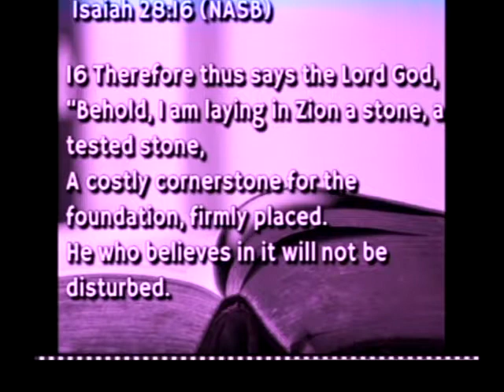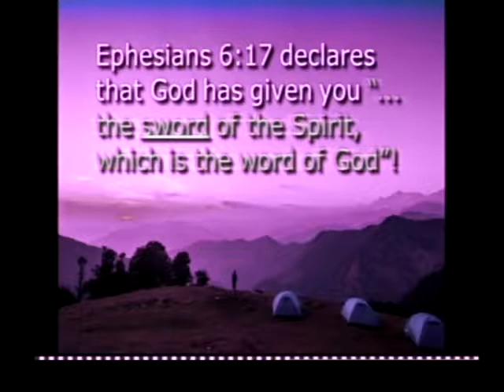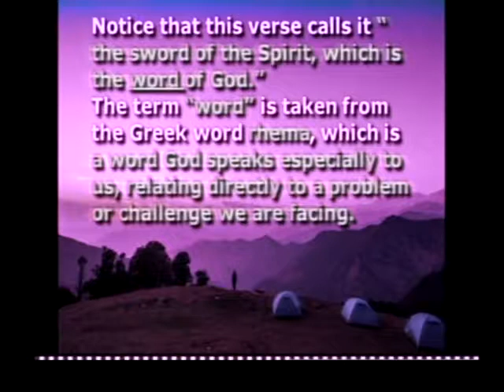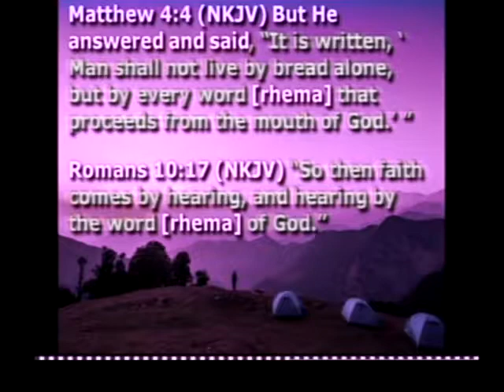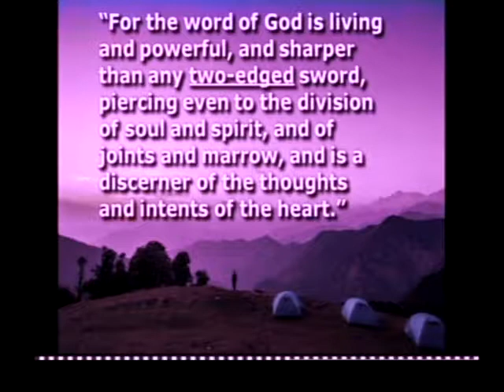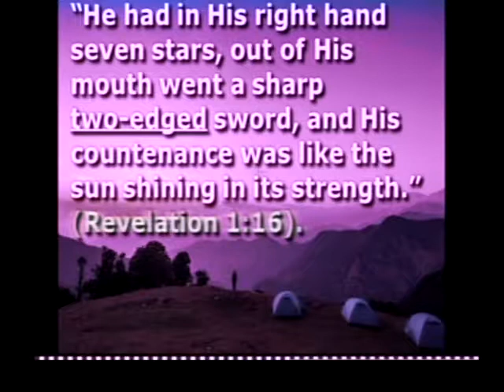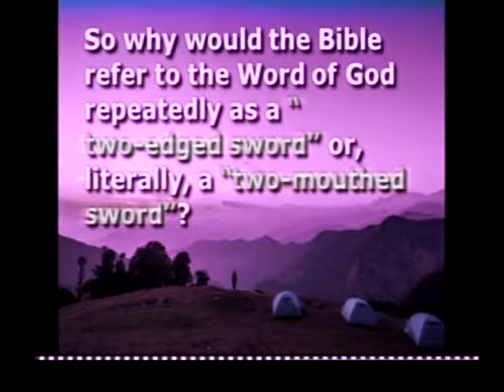The Sword of the Spirit Eph 6:10-18 09 Jul 17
Pastor Jerry Helman